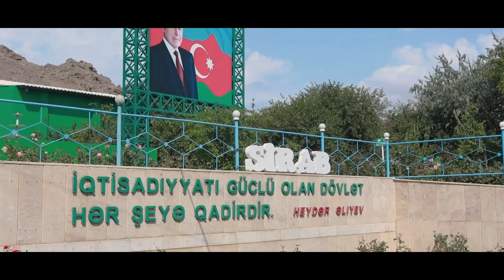Sirab - Naxçıvan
1950-ci ildən etibarən təbiətin möcüzəvi suyunu 1250 m yüksəklikdən insanlara sevgi ilə çatdırırıq. Şirkət olaraq məqsədimiz Naxçıvanın zəngin torpaqlarından çıxaraq milli sərvətimizi Beynəlxalq arenalarda tanıtmaqdır. Komandamız xalqımıza xidmət etməkdən qürur duyur! 💚